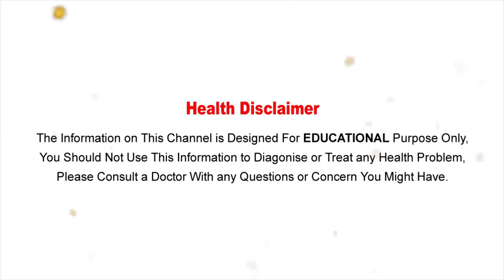ఉడికించిన గుడ్డులోని టాప్ 10 గ్రేట్ హెల్త్ బెనిఫిట్స్ | Health Benefits Of Boiled Eggs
Watch :ఉడికించిన గుడ్డులోని టాప్ 10 గ్రేట్ హెల్త్ బెనిఫిట్స్ | Health Benefits Of Boiled Eggs

Aarogya Sutra